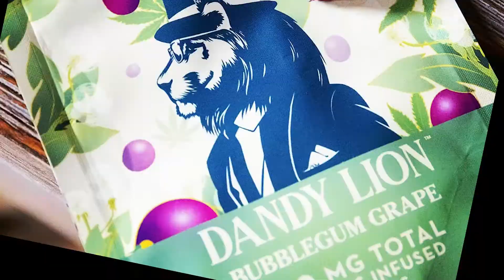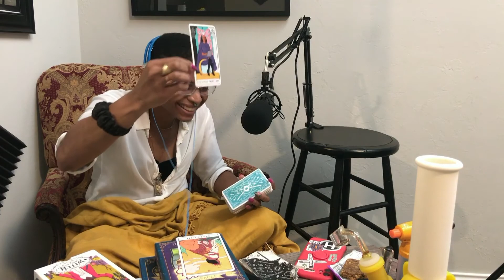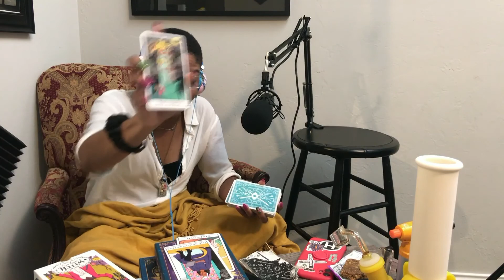HERBAGE MAGAZINE #15 PT1 Tristen Everette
Welcome to the archives of the Herbage Magazine Podcast, where we engaged in thought-provoking conversations about the cannabis industry, culture, and lifestyle. Although this podcast is no longer in production, the episodes remain a valuable resource for insights, stories, and expert opinions that continue to resonate with cannabis enthusiasts and advocates.

Dive into our collection of interviews with industry leaders, growers, advocates, and passionate individuals who have shaped the cannabis landscape. Explore topics ranging from legalization efforts and medical advancements to cultivation techniques and personal journeys.

Presented by Herbage Magazine on Herbage TV

TRISTEN EVERETTE

Show hosts:
James Bridges - Owner & Publisher - Herbage Magazine

Brothers Broadleaf hand crafted blunt wraps

OKLAHOMA PROUD
🍁 Connecting cannabis community since 2018.
🧠 Empowerment through cannabis education and destigmatization.